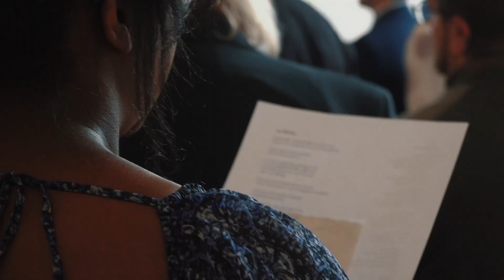Brittany + Ryan | Waiting for Us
Brittany & Ryan Chell's Wedding - March 31, 2023

MUSIC
Waiting For Us - Tim Halperin